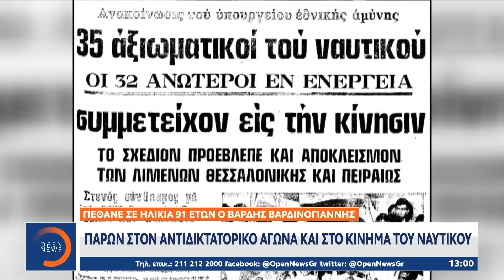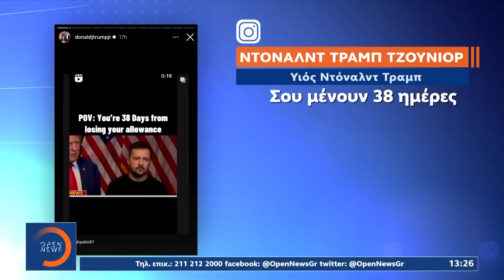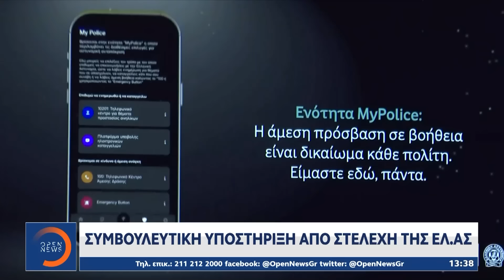Μεσημεριανό Δελτίο Ειδήσεων 12/11/2024 | Ethnos